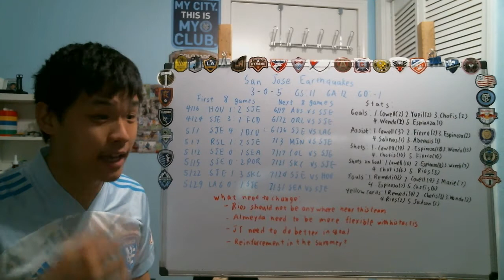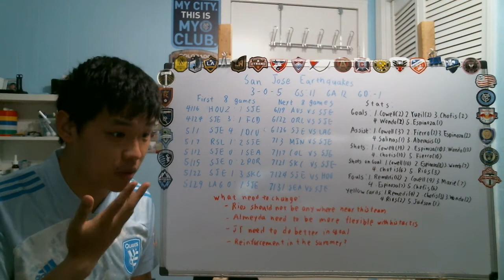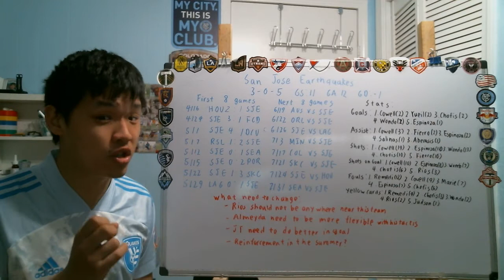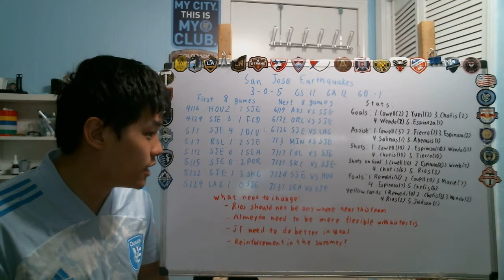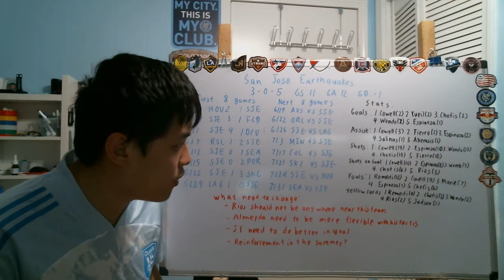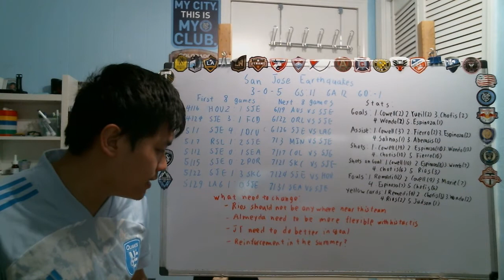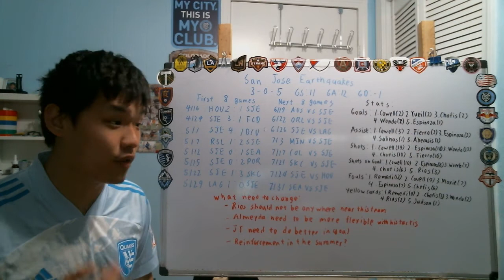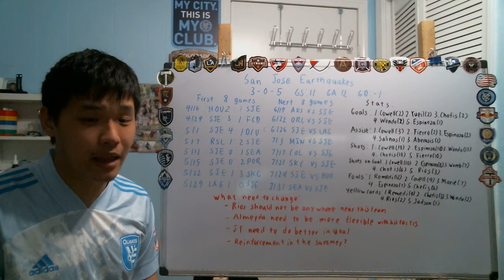Taking look at the Quakes interesting rollercoaster start to the season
While this beginning of the season is familiar for anyone that has followed the Quakes closely under Almeyda, It does provide an interesting standpoint of this rollercoaster start of the season for the Quakes.